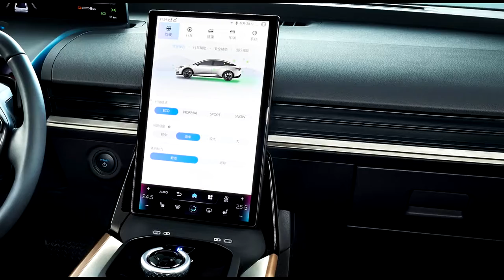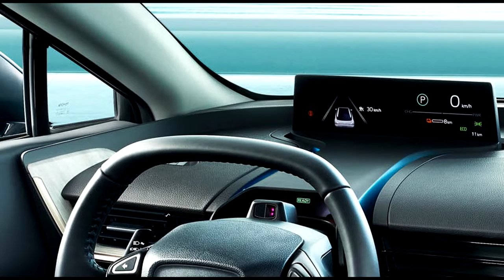First Look! New TOYOTA bZ3 2023 - Second Model in bZ Series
Toyota, the world's first mass producer of hybrid electric vehicles (HEV), has sold over 20 million electrified vehicles globally to date. Customers worldwide appreciate Toyota cars for the company's wide array of advanced electrification technologies―with everything from HEVs to fuel cell electric vehicles―and fun-to-drive designs built on its long-honed QDR performance. The Toyota bZ3 carries on such DNA, following the Toyota bZ4X.

BYD has specialized in batteries and other core technologies for electrified vehicles, including its e-Platform 3.0, since its establishment in 1995. The ever-growing company offers comprehensive solutions in the new energy field and has earned the trust of customers worldwide with its highly efficient development system and advanced electrification technologies. For the Toyota bZ3, BYD and its partners provide advanced, safe, and reliable battery technology.

FAW Toyota has provided ever-better products and services to customers in China since its founding in 2000. The company is well-known for its extensive product lineup and one-stop capability encompassing production, sales, and service. To date, FAW's cumulative sales volume has reached ten million units. Based on its world-class facilities and technologies, the company now produces high-quality new energy products, including the Toyota bZ series.

Toyota bZ3 is born out of the three companies' collaboration and synergy in development, car manufacturing, and battery technology. The combined strengths of each member have resulted in unprecedented new value and new experiences for customers.

 2023 Toyota bZ3
 2023 Toyota bZ3 first look
 2023 Toyota bZ3 first look exterior interior
 new Toyota bZ3 2023 model
 2023 Toyota bZ3 model
 Toyota bZ3 range
 Toyota bZ3 electric model
 new Toyota bZ3